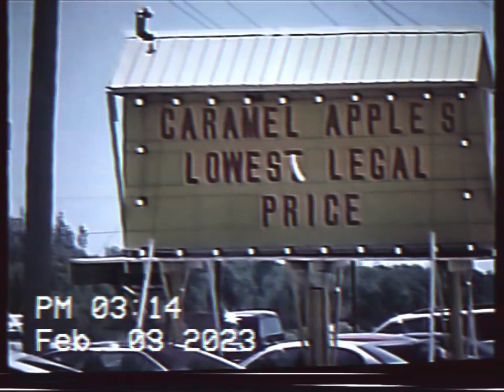LARGEST CANDY IN JORDAN MN